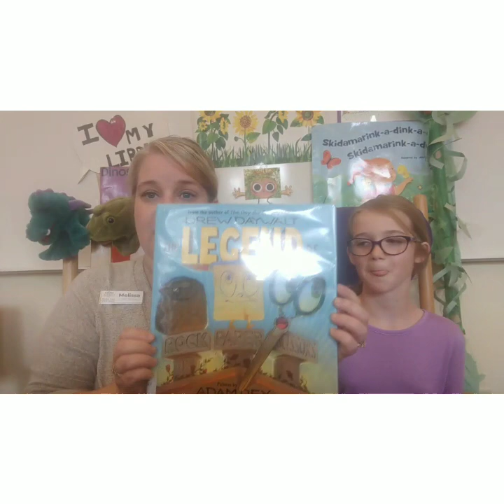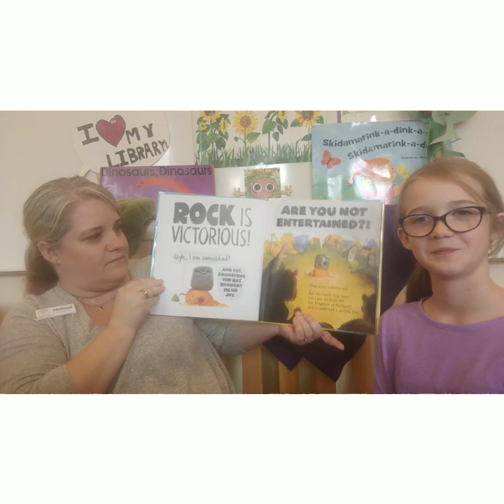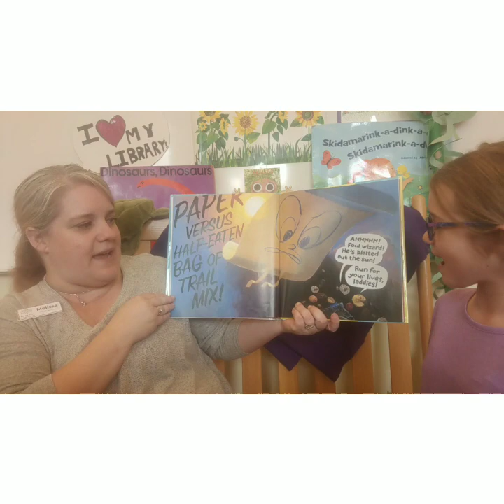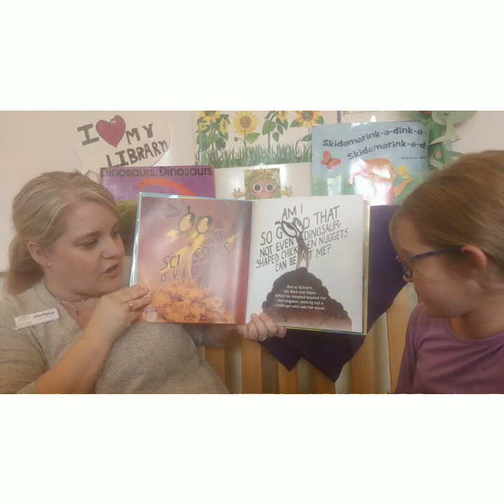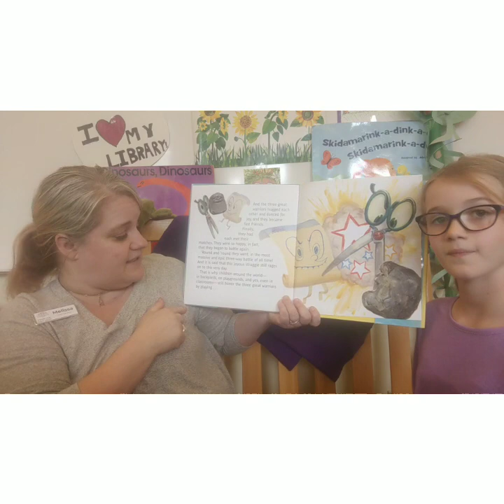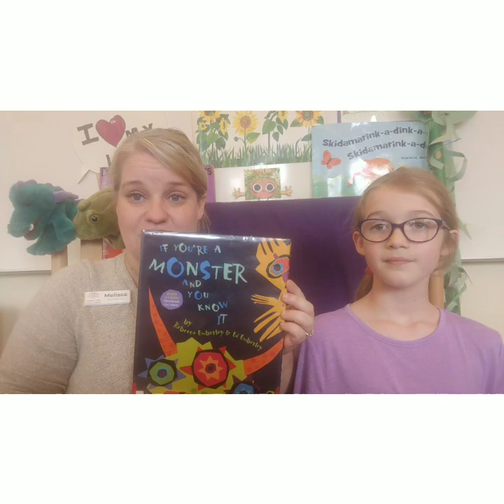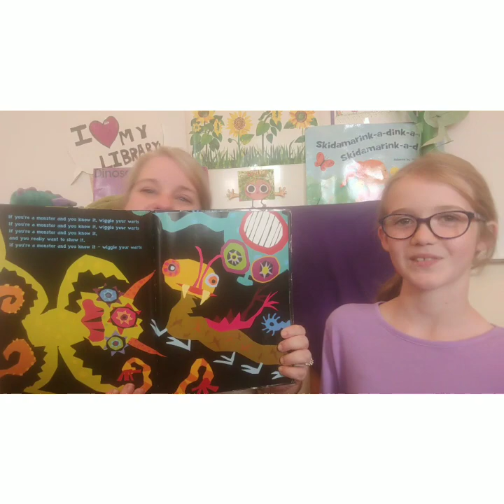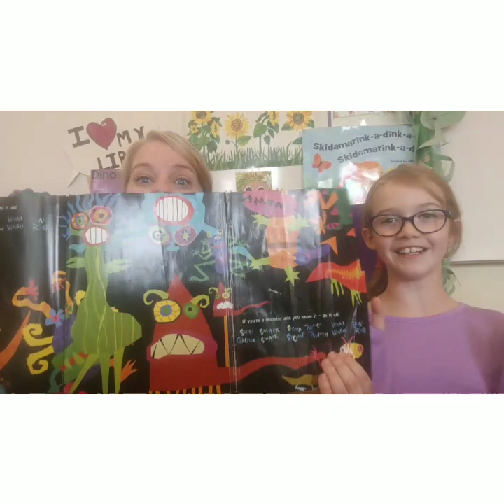Miss Melissa's Storytime! 9/15 Penn Yan Public Library